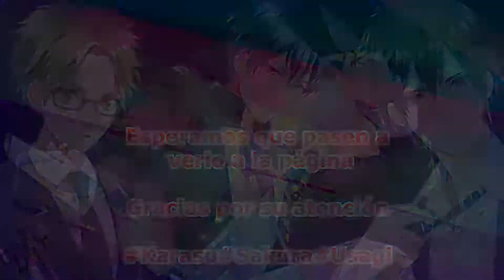Owaranai symphonia -Fine (ensemble stars) sub español (link en la descripción)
Y finalmente, el último que hemos hecho de enstars a día de hoy~